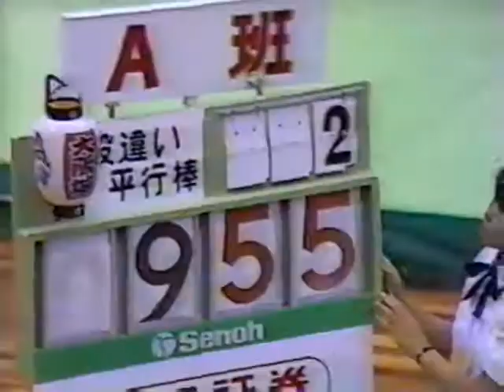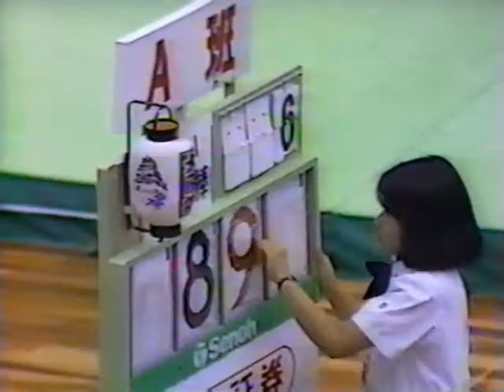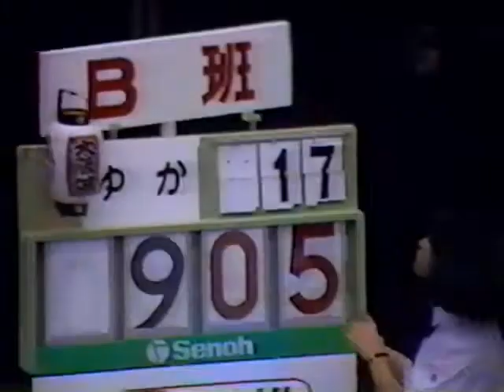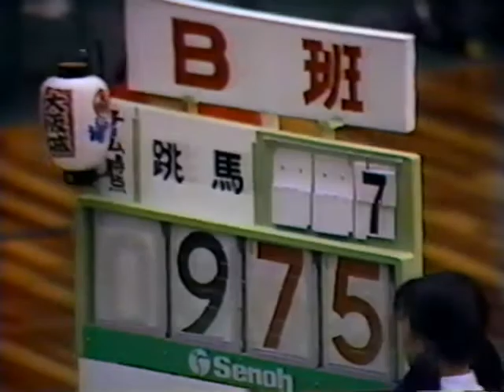1987 Intl. Junior Champs gymnastics W AA Zavod Kosuge Chernova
JPN TV coverage of the women's AA at the 1987 Intl Junior gymnastics competition. Luminita Zavod, C. Bontas, Chernova, M. Hristova, M. Kosuge, M. Sanada, Fan Di, and others.